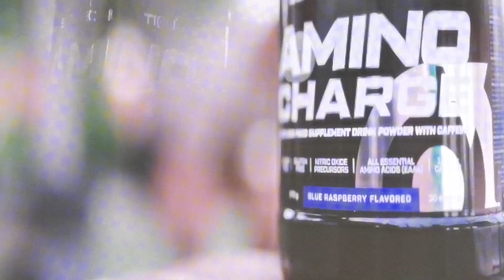Presentación Categoría Wellness Master (+35 años)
Evento realizado el Sábado 01 de Abril Campeonato Nacional de Fisicoculturismo y Fitness Miss y Míster Perú 2023